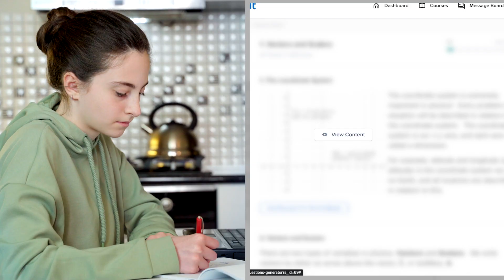ExamIT | Design In DC, a DC-based Design Agency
Design In DC has just developed a web app for ExamIT. This innovative online community and learning platform allows students to complete each module, track their progress, and share their results.